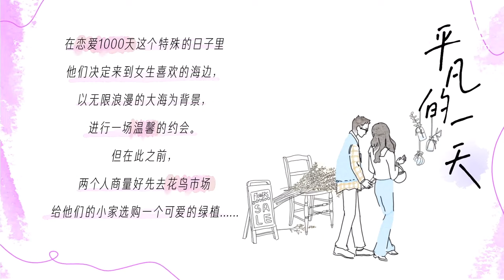王蓓 指定#郭熙彧 为自己的约会男主角 周洁琼 说王蓓的盲盒理由是借口| 喜欢你我也是3 EP3| Yes, I Do season 3 | iQiyi